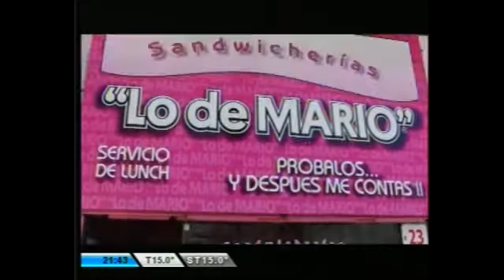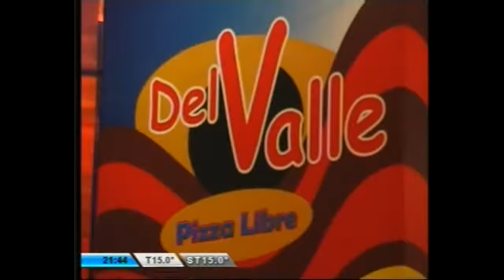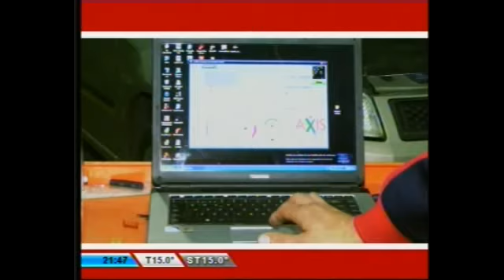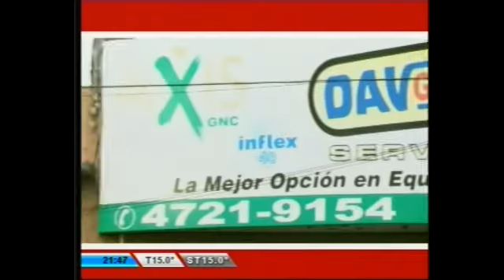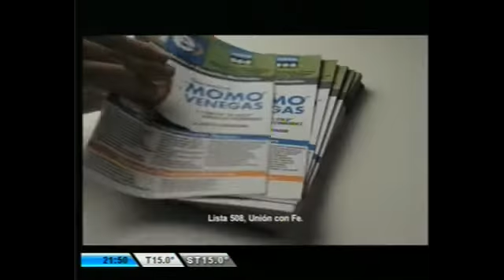06/08/13 SOMOS DEPORTE y M20 (Parte 2)